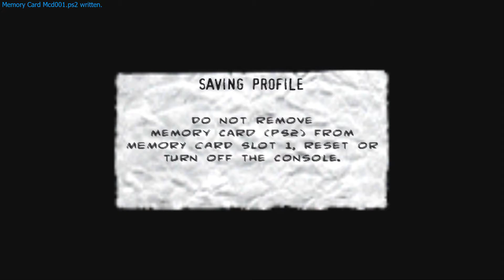The Punisher Part 15: The Takagi Building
Welcome back everyone to my playthrough series of Marvel's The Punisher!!

This is a game that is heavily influenced & inspired by The Punisher comic books & The 2004 movie of The Punisher!!

It's time to deal with The Yakuza & Takagi!

Yakuza is on its last stand so I'm confident they will definitely be giving The Punisher a hard time here plus alittle bit of information about Jigsaw going to Ryker's Prison from Takagi before killing him.

Overall The Punisher has one goal in mind after all killing Takagi!
Getting arrested in the same prison as Jigsaw!